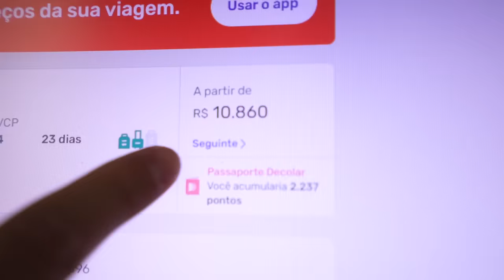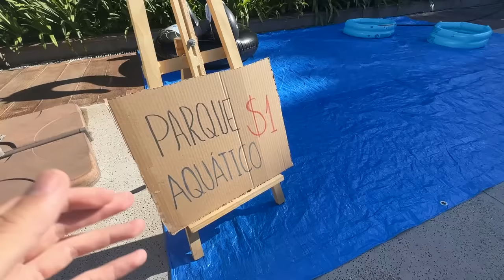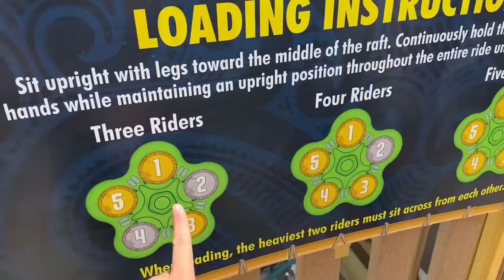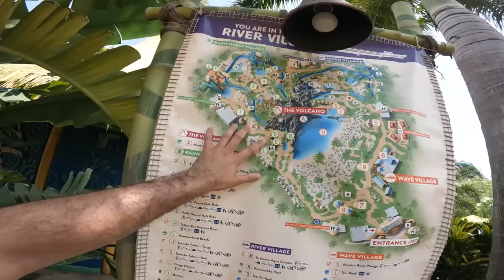PARQUE AQUÁTICO DE 1 DÓLAR, 1000 DÓLARES OU 1.000.000 DE DÓLARES!